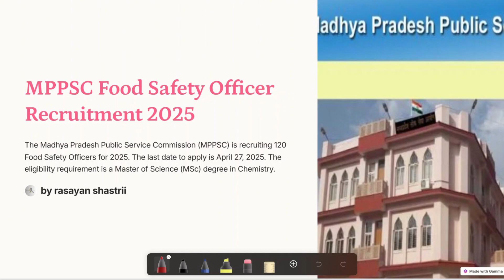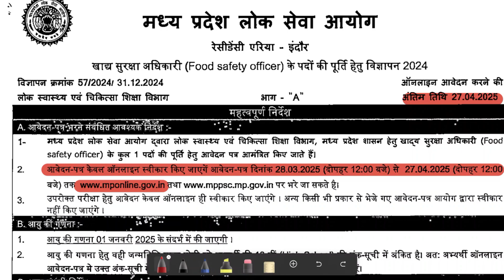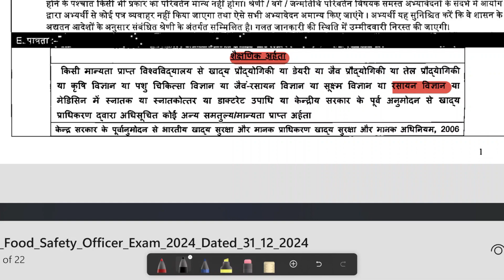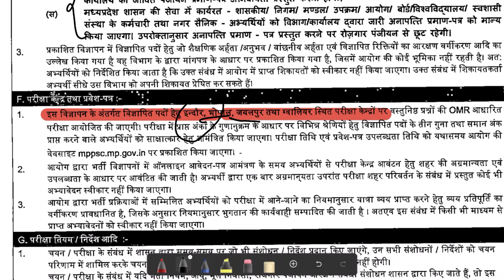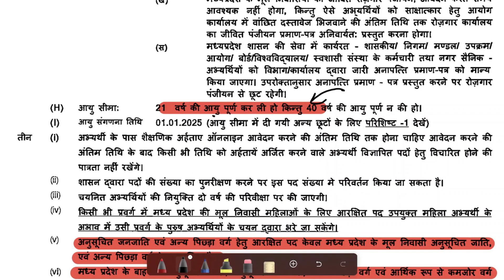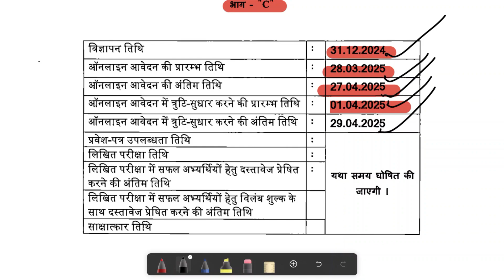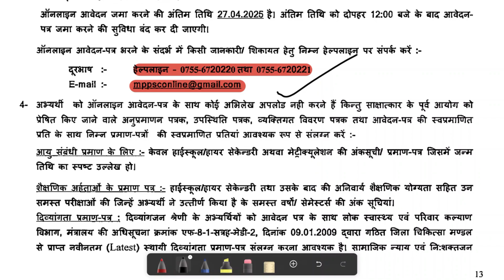Food Safety Officer Recruitment | M.Sc./ B.Sc. chemistry job 2025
@rasayan shastrii

Madhya Pradesh Public service commission 2025

120 posts of food safety officers..

Golden opportunity for bsc  msc chemistry

Indian citizens are allowed.. no domicile of Madhya Pradesh is required.

Chemistry preparation for IITJEE NEET

Video available in the channel
Ultimate job guide for bsc chemistry students.